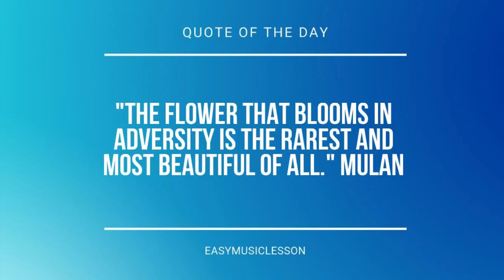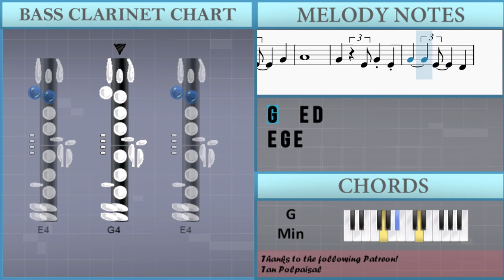How to play Beyond The Sea by Bobby Darin on Bass Clarinet (Tutorial)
Comment and let us know how the videos have helped you. It keeps us going! :)The easiest way to learn how to play Beyond The Sea by Bobby Darin on the bass clarinet. It's a bass clarinet tutorial for Beyond The Sea by Bobby Darin.

EasyMusicLesson teaches you to play the your favorite instrument, through easy and simple animation so that you too can learn how to play Beyond The Sea by Bobby Darin on the bass clarinet easily. A bass clarinet tutorial with visual animation graphic.

Chords of Bass Clarinet arrangement:
F Maj   D Min   G Min   C Maj   F Maj   D Min   G Min   C Maj
F Maj   A Maj   D Min   C Maj   F Maj   D Min   A# Maj   A Maj
G Min   C Maj   D Min   G Min   G Maj   C Maj   F Maj   D Min
G Min   C Maj   F Maj   D Min   G Min   C Maj   F Maj   A Maj
D Min   C Maj   F Maj   D Min   A# Maj   A Maj   G Min   C Maj
D Min   G Min   C Maj   F Maj   A Maj   F# Min   B Min   E Maj
A Maj   F# Min   B Min   E Maj   A Maj   F# Min   D Min   G Maj
C Maj   A Min   D Min   G Maj   C Maj   A Min   D Min   G Maj
C Maj   A Min   G Min   C Maj   F Maj   D Min   G Min   C Maj
F Maj   D Min   G Min   C Maj   F Maj   A Maj   D Min   C Maj
F Maj   D Min   A# Maj   A Maj   G Min   C Maj   D Min   G Min
C Maj   F Maj   G Min 7   C Maj   F Maj   D Min   G Min   C Maj
F Maj   F Maj   D Min   A# Maj   A Maj   G Min   C Maj   D Min
G Min   C Maj   F Maj   A Maj   B Min   E Maj   A Maj   F# Min
B Min   E Maj   A Maj   G Maj   C Maj   A Min   D Min   G Maj
C Maj   A Min   D Min   G Maj   C Maj   A Min   G Min   C Maj
G Min   C Maj   D Min   G Min   C Maj   F Maj   D Min   G Min
C Maj   F Maj   D Min   G Min   C Maj   F Maj   D Min   G Min
C Maj   F Maj   D Min

Melody notes of Bass Clarinet:
G4   F#4
G4
F#4 G4 A4 B4
G4
A4 F#4 E4 D4
B4
E5
A4
D4   D4
G4
B4
B4
E5
E5 D5 B4 A4 G4
E4 G4
A4       G4
F#4
B4
A#4 B4 C#5 D#5
D#5
C#5 A#4 G#4 F#4
F#4
A4
D5
C#5 D5 E5 F#5
F5
E5 D5
D5 D5 D5 D5
D4
G4
G4
B4
E5
E5 D5 B4 A4 A4
G4 E4 G4
A4
G4   D5 D5 D5
G5
G4   A4
F#4 E4 D4
B4
E5
A4
G4   F#4 F#4 F#4
B4
B4   C#5
A#4 G#4 F#4
D#5
F#5
E5   A4
D5 F#5 D5   D5
D5
G5 D5 E5 B4 C5
A4 B4 B4
B4   G4
B4
A4 B4 C5
D5 G4 G4 G4 E5
A4
G4   F#4